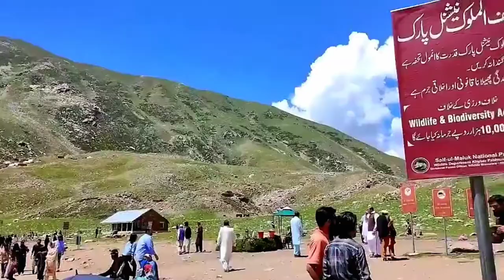Saif-ul-Maluk Lake Naran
Saiful Muluk is a mountainous lake located at the northern end of the Kaghan Valley, near the town of Naran in the Saiful Muluk National Park. At an elevation of 3,224 m above sea level, the lake is located above the tree line, and is one of the highest lakes in Pakistan.
Surface elevation: 3,224 m
Area: 2.75 km²
Max. depth: 113 ft (34 m)
Location: Saiful Muluk National Park; Kaghan Valley